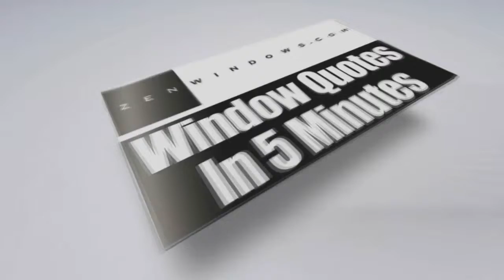Best Vinyl Replacement Windows Waukesha WI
Customer-Driven Design

We offer the following types of replacement windows:

Awning windows
Bay windows
Bow windows
Casement windows
Double hung windows
Garden windows
Hopper windows
Picture windows
Round top windows
Slider windows